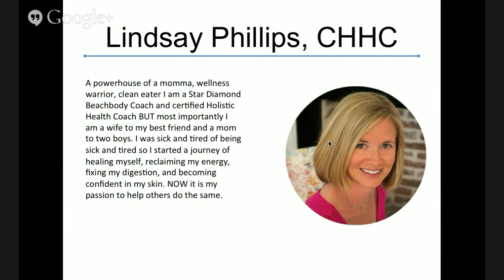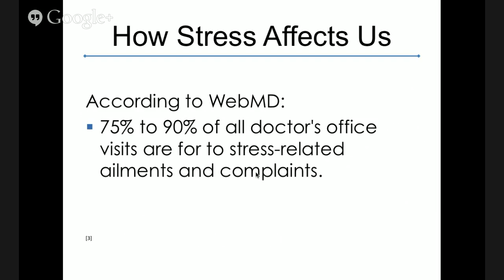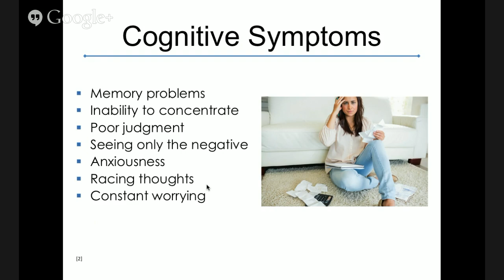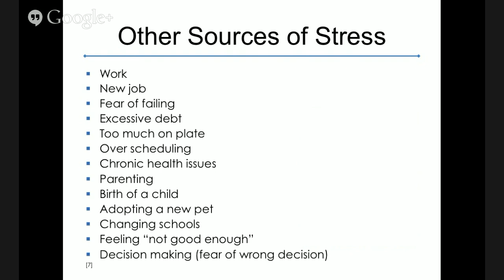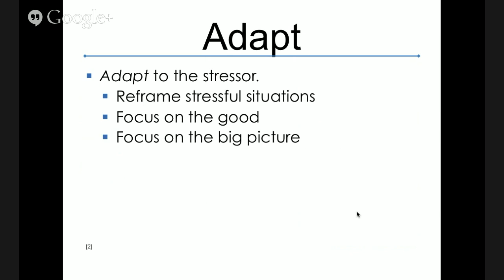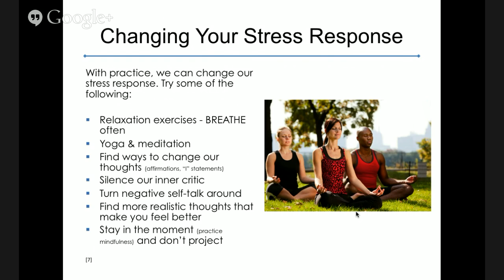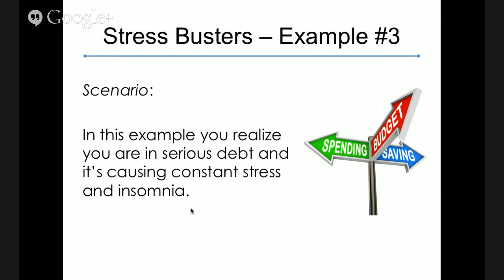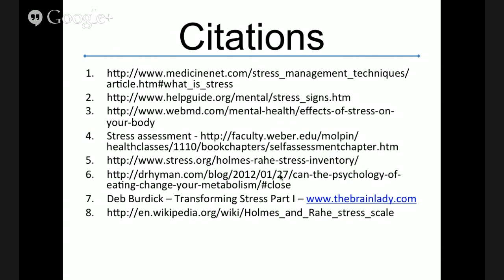WellnessWednesday Success Over Stress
Learn what stress is, how it affects are health and what we can do about it.